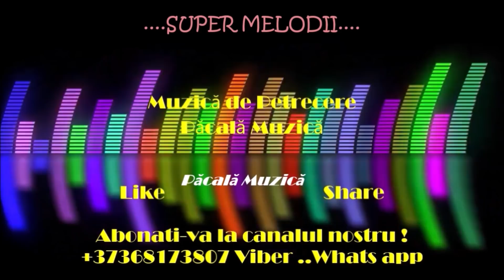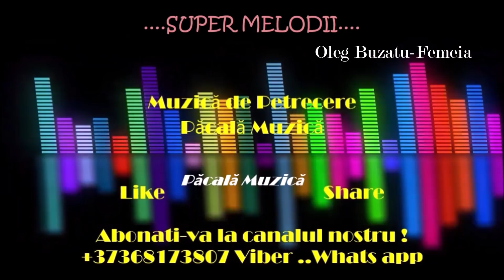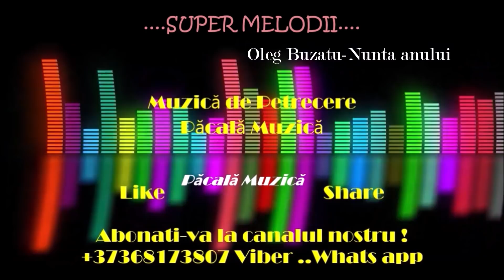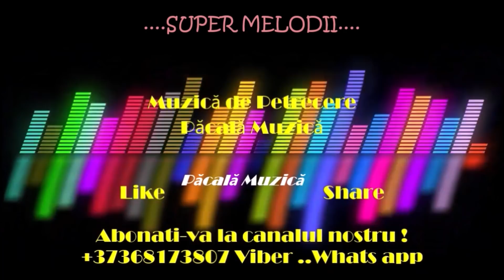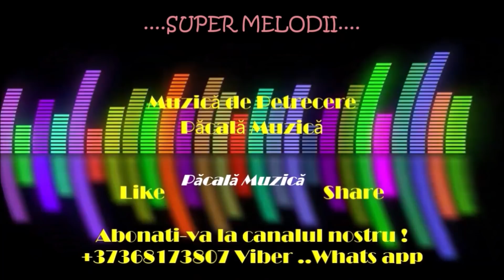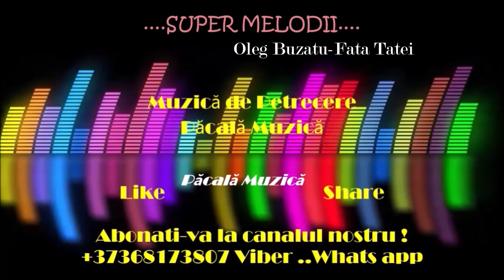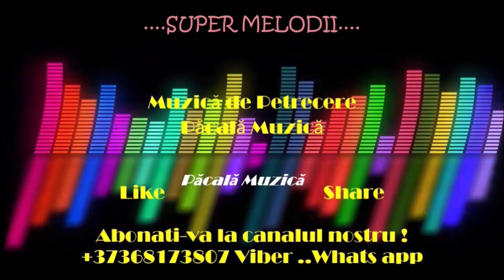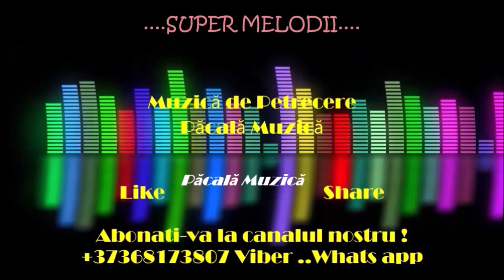Muzica de Petrecere 🔊Moldoveneasca Super Colaj 2022📞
Toate drepturile sunt autorizate de canalul nostru !